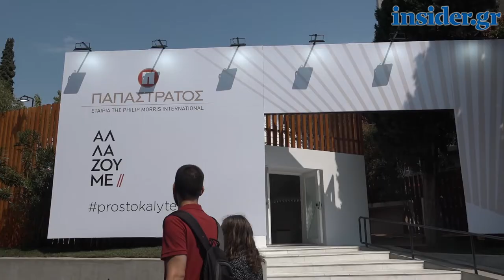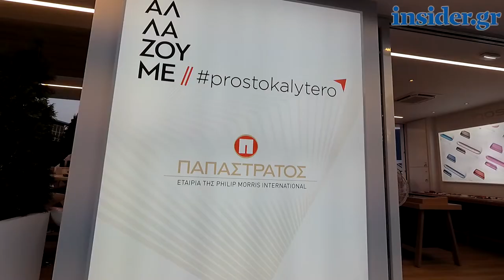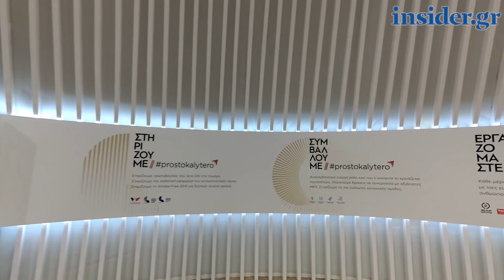Χαρπαντίδης (Παπαστράτος): Να πάμε γρήγορα όλοι μαζί σε έναν κόσμο χωρίς τσιγάρο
Ο Χρήστος Χαρπαντίδης μιλά στο insider.gr για τη παρουσία της Παπαστράτος στη 84η ΔΕΘ